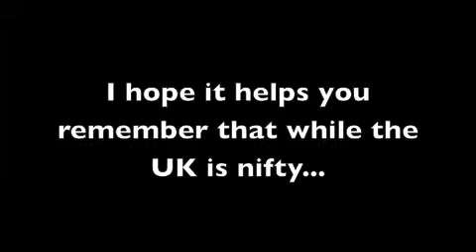American Princes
In which I cut up footage from the road trip and then put some music over it. Because I'm very deep and angsty like that.

Music is American Princes by the fabulous Driftless Pony Club